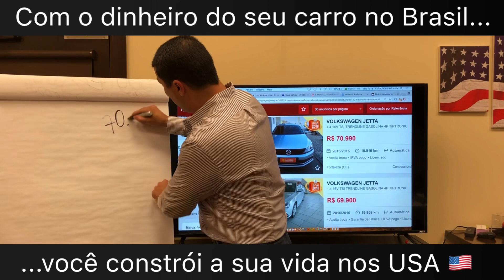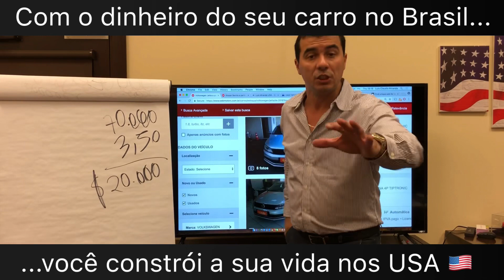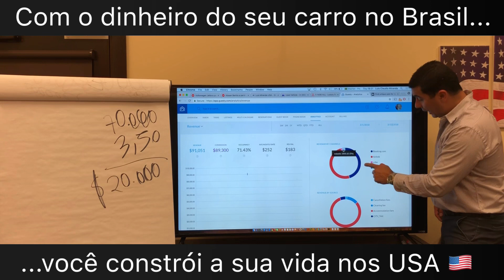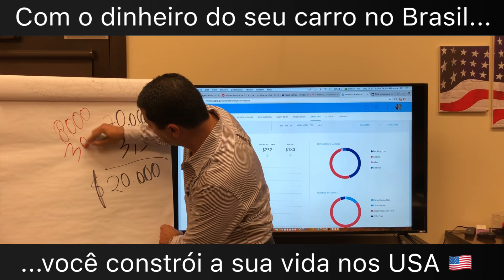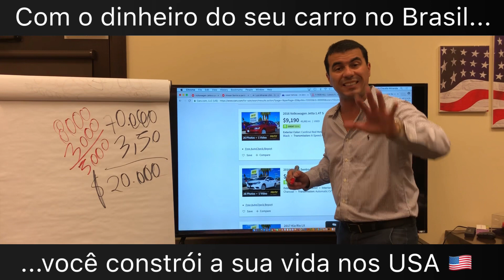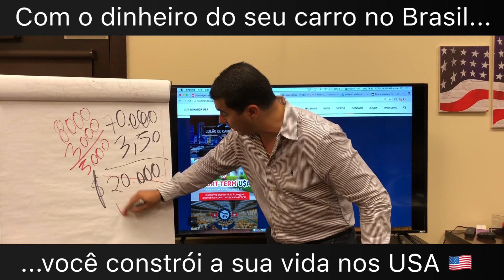Com o dinheiro do seu carro no Brasil, você constrói uma vida nos Estados Unidos!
Eu fiz na prática e os resultados foram sensacionais! Assista até o final!